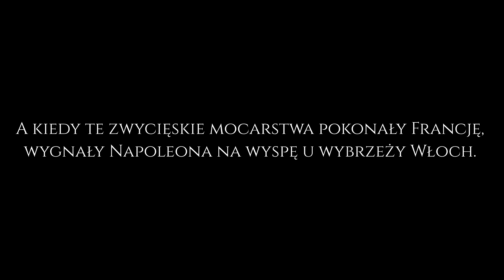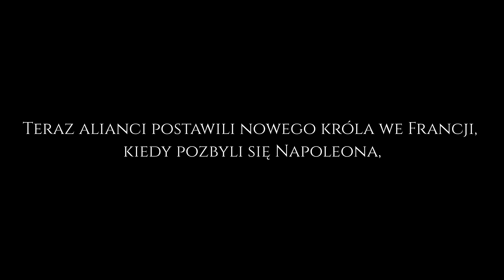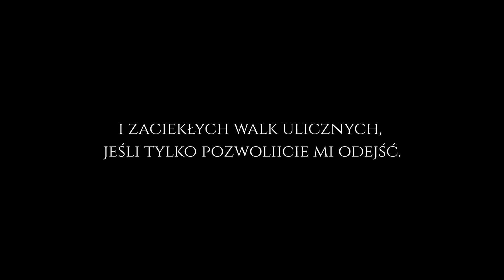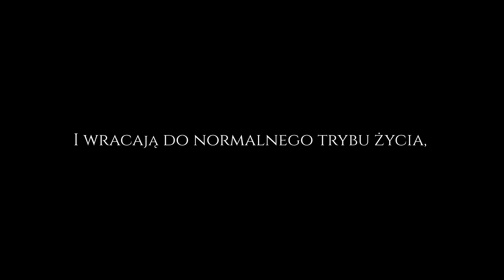Najwspanialszy 2 akt w historii świata - Wehikuł czasu - Qult.pl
To fragment audycji "Historia pod wpływem"

Przyglądamy się ukrytej stronie historii, wpływowi narkotyków i alkoholu na przeszłe wydarzenia. Mamy całą listę postaci historycznych, które chcemy przetestować na obecność narkotyków...

Narrator: Philipp Eichholzer
Opracowanie: Philipp Eichholzer
Na podstawie Dana Carlina
Okładka Najwspanialszy 2 akt w hitorii świata:
Philipp Eichholzer (inspiracja "Terminator 2 - Dzień Sądu" 1991)
Okładka Historia pod wpływem:
Philipp Eichholzer (akwarela - flakon "Heroina" firmy Bayer, 1924r.)

Źródła:
J M O'Brien - Alexander the Great: The Invisible Enemy

Robert Dallek - An Unfinished Life

Gretchen Rubin - Forty Ways to Look at Winston Churchill

Rick Beyer - The Greatest War Stories Never Told

Leonard L. Heston - The Medical Casebook of Adolf Hitler

Henrik Eberle i Matthias Uhl - The Hitler Book

David T. Courtwright - Forces of Habit

Aleksandr Fursenko i Timothy Naftali - One Hell of a Gamble

Albert Speer - Inside the Third Reich

James Graham - The Secret History of Alcoholism